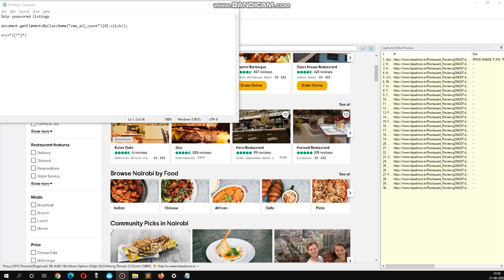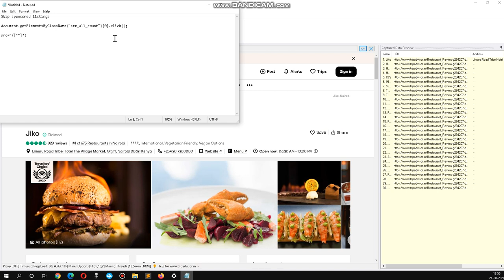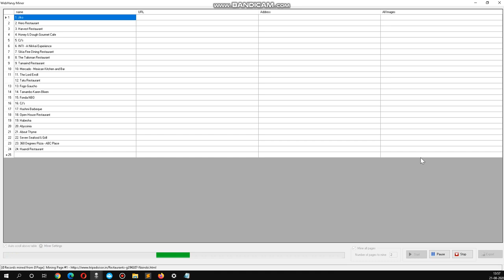How to capture all restaurant images from Tripadvisor restaurant details pages using Webharvy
JS code used :

document.getElementsByClassName("see_all_count")[0].click();

RegEx string used :

src="([^"]*)